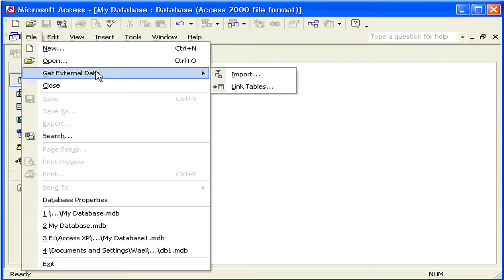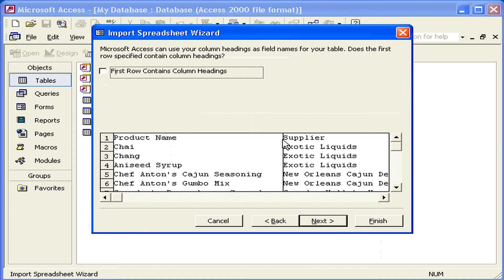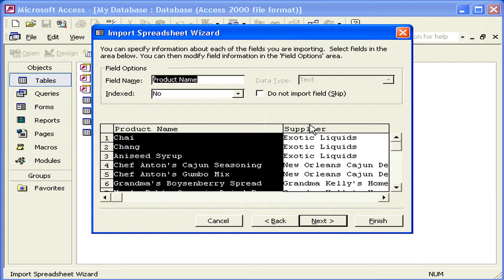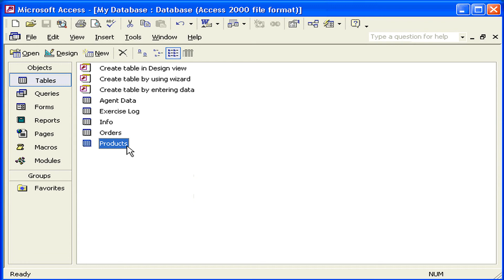استيراد البيانات من برنامج Excel Access XP